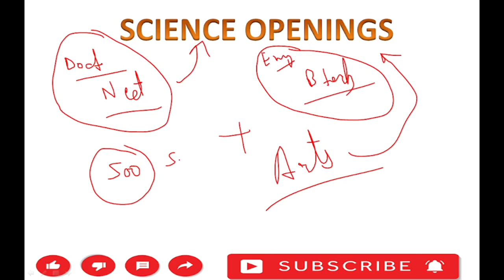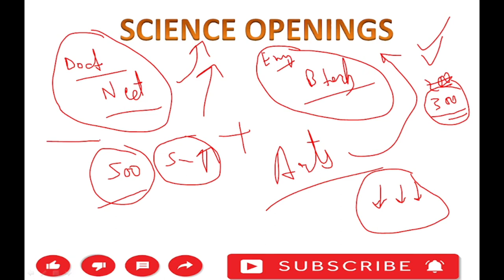Science or Arts ???? After Madhyamik 2024 !!!!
Genre:Hiphop

Mood: Dramatic